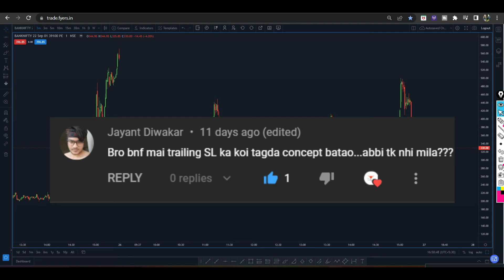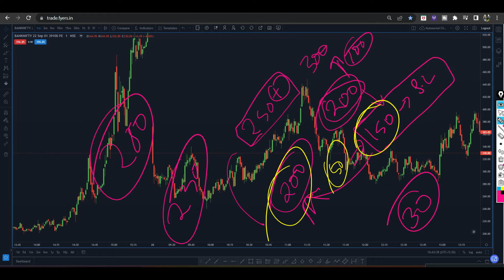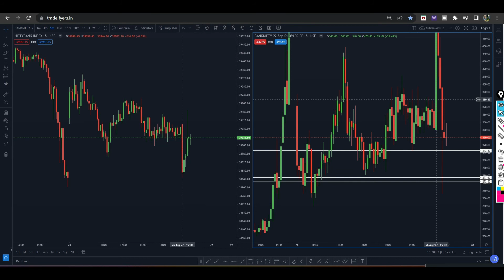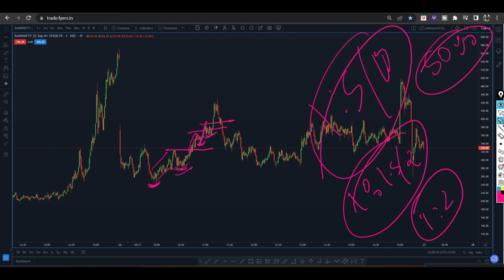How to trail stoploss in option buying for big profit || Must Watch|| latest video by Traing24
SCANNER LINK :-